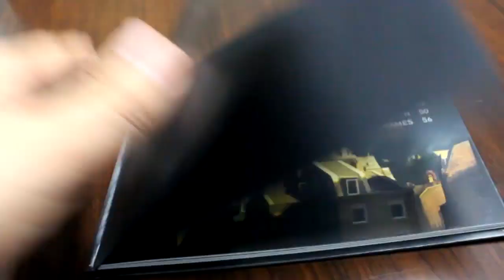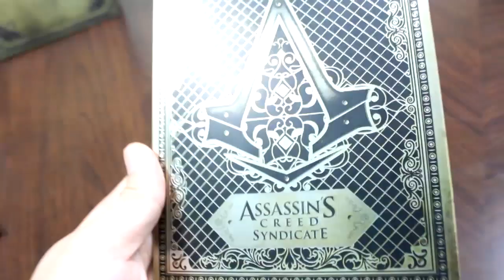[어쌔신 크리드 신디케이트]언박싱 영상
정식 발매하는 한글판 『어쌔신 크리드 신디케이트』의 언박싱 영상입니다.